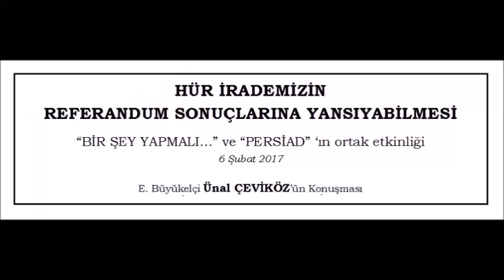Ünal ÇEVİKÖZ - 06 Şubat 2017 - HÜR İRADEMİZİN REFERANDUM SONUÇLARINA YANSIYABİLMESİ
Ünal ÇEVİKÖZ - HÜR İRADEMİZİN REFERANDUM SONUÇLARINA YANSIYABİLMESİ - “BİR ŞEY YAPMALI…” ve “PERSİAD” ‘ın ortak etkinliği - 6 Şubat 2017